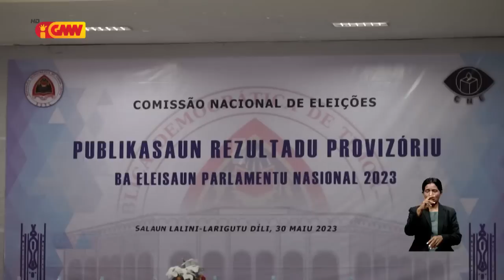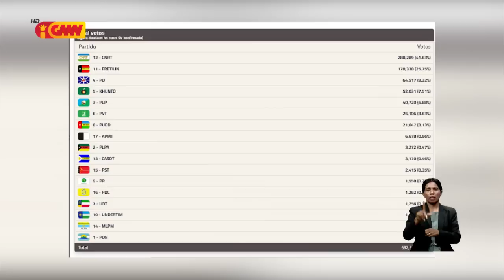PR hakarak formasaun governu foun no lejislativa foun akontese iha fulan Juñu ne’e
Prezidente Repúblika hakarak formasaun governu foun no lejislativa foun akontese iha fulan Juñu ne’e